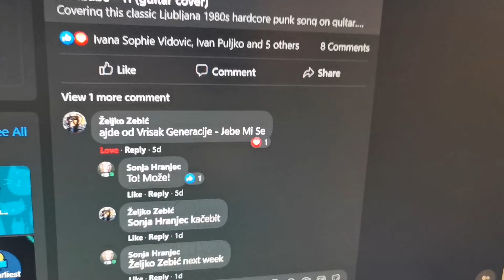Vrisak Generacije - Jebe Mi Se (guitar cover)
Covering this Novi Sad hc punk song from year 1999. Many thanks to Željko Zebić for request!